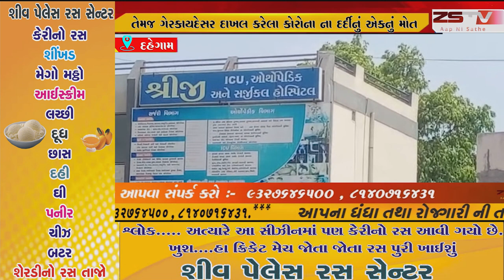દહેગામ દહેગામમાં આવેલી શ્રીજી હોસ્પિટલની વધી રહેલી બેદરકારી તેમજ ગેરકાયદેસર દાખલ